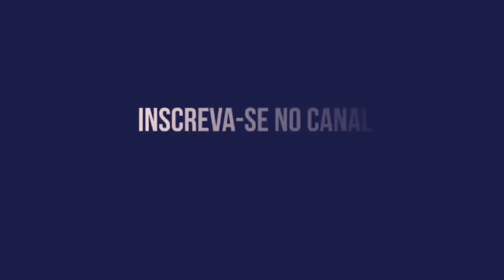PALPITES DA RODADA! GOIÁS X NÁUTICO | SPORT X FLUMINENSE | ALTOS X SANTA CRUZ! NÃO TEM MURO!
PALPITES DA RODADA | GOIÁS X NÁUTICO | SPORT X FLUMINENSE | ALTOS X SANTA CRUZ!